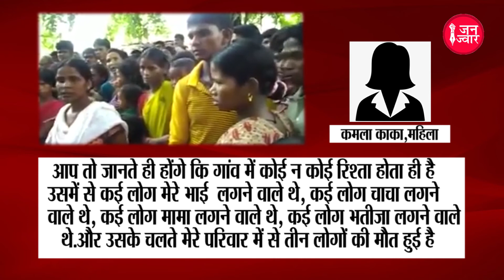माओवादी बताकर मारे गए 17 आदिवासियों की हत्या का सच बताने वाली कमला काका से जनज्वार खास बातचीत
बीजापुर के सारेगुड़ा गांव में सुरक्षाबलों ने माओवादी बताकर 17 आदिवासियों को मारी थी गोली, एक सदस्यीय जांच आयोग की रिपोर्ट में खुलासा, सुरक्षाबल नहीं दे सके नक्सली होने के सबूत..